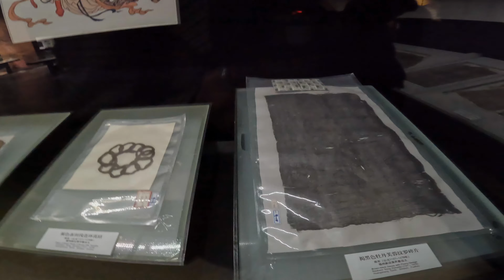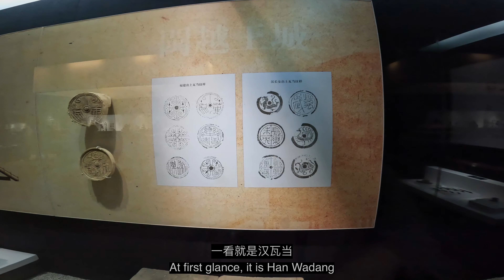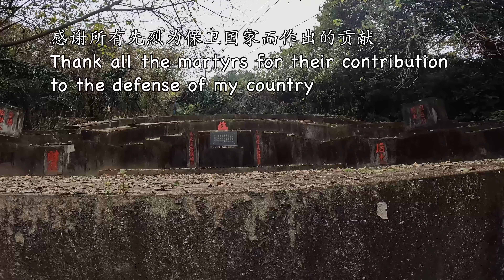「4K YH Travel Life」环游中国 86/虎纠虎纠～八闽福地～福州福道沾福气/Fuzhou is blessed with blessings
虎纠虎纠

▼  攝影器材 ▼
Gopro hero10 + DJI MINI2 +Fuji X-T30+iPhone13